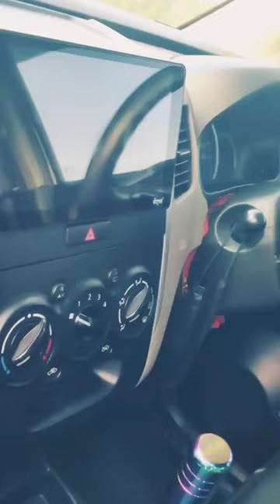KERLA BEAUTTY WAGON-R|modified